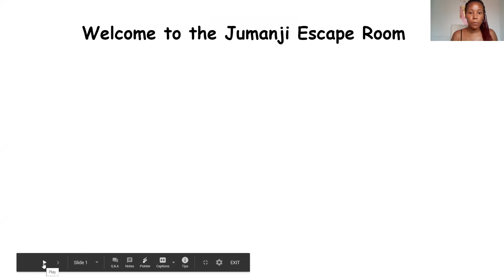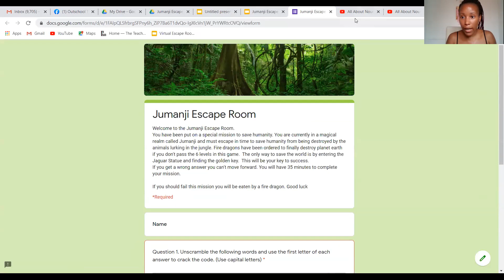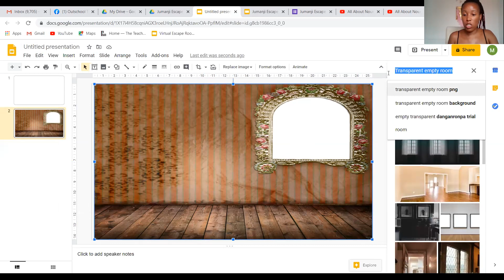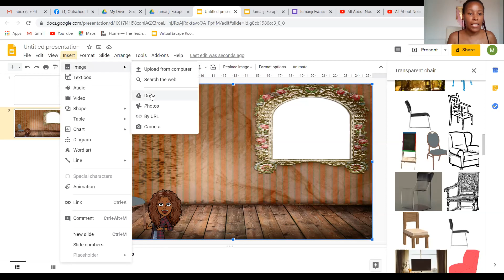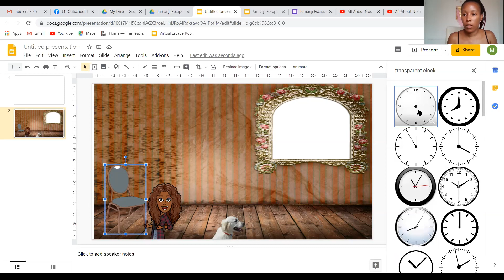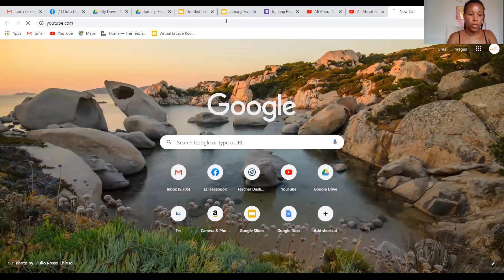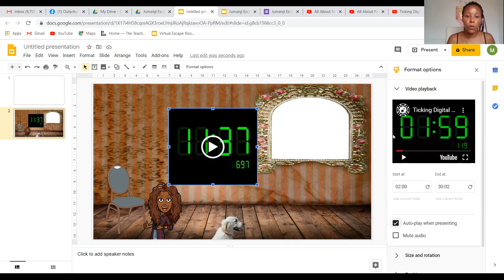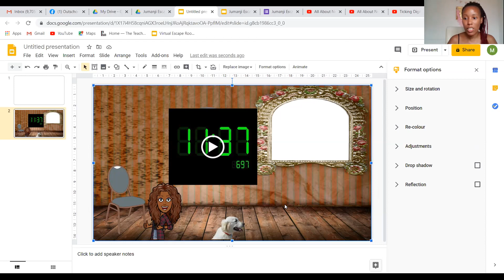How to make a Digital Virtual Escape Room for Children Part 1 - Google SLIDES and Form (Outschool)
In this video I reveal how I create digital virtual escape rooms. I use a mixture of google slides and Google forms to create an immersive experience. This is part 1.